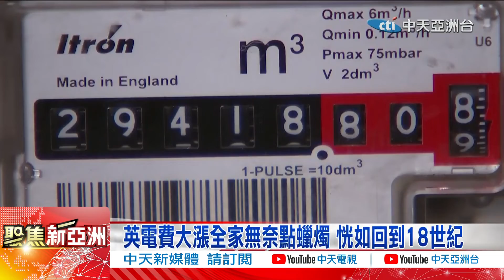從香榭麗舍到倫敦! 歐美耶誕點燈節能登場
🍎來訂閱中天亞洲台🍎請按贊亞洲台喔🍎